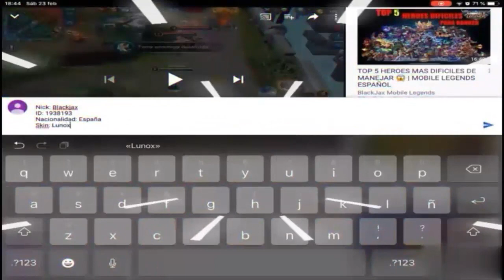EL MEJOR DYRROTH DEL MUNDO JUEGA ASI,TOTALMENTE IMPARABLE 😱 | SEASON 14 | MOBILE LEGENDS ESPAÑOL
CANAL STREAMCRAFT o ID: BlackJaxML
(NO OLVIDEN QUE TIENEN QUE DESCARGAR LA APLICACIÓN)